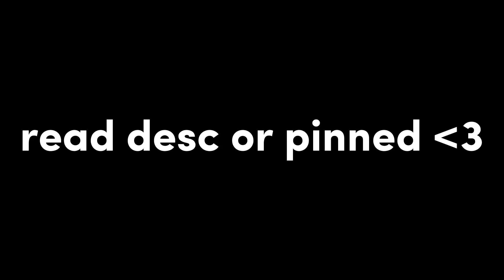Update about edit comp! Robux added to prizes! read desc or pinned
hii!

so just some updates on my edit comp:

just watching through all ur entries, and omg ur all so talented, all the edits are so good! 🥺💞

it’s been ten days, and I already have more entries than my last edit comp that lasted like two months
the deadline is 25th if any of u are wondering! may be extended if anyone needs it

robux has been added to the prizes! note: roblox takes 30% of what I give u
updated prizes as well! may change again:

1st -
Drawing of character (pfp & banner)
Outro
Sub
Shoutout
Edit with me
update - 20 robux (more could be added, depending on entry)

2nd -
Outro
Sub
Shoutout
Edit with me
update - 10 robux (more could be added, depending on entry)

3rd -
Sub
Shoutout
Edit with me
update - 5 robux (more could be added, depending on entry)

4th -
Sub
Shoutout
Edit with me
update - 2 robux (more could be added, depending on entry)

5th -
Sub
Shoutout

1st, 2nd & 3rd Honourable Mentions -
Sub
Shoutout

I hope that is better! I’m so impressed by all of your guys’ work 💖

love u guys! will make a vid for those who can’t access community tab!

Copied from community tab